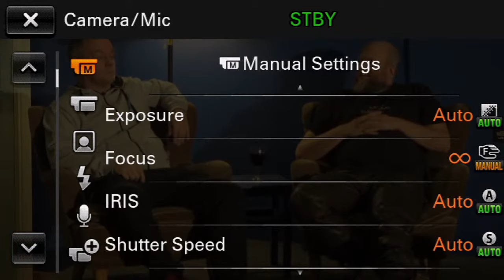Punkkua & puhetta 17.11.2021 klo 18: Vieraana historioitsija Teemu Keskisarja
Video alkaa kohdasta 29:06.

Punkkua & puhetta -klubissa kielitieteilijä Janne Saarikivi haastaa aikamme kiinnostavimpia ajattelijoita hitaisiin ja pitkiin filosofisiin keskusteluihin. Millaista tietoa kaiken maailman dynaamisen pöhinän ja urbaanin kohinan kulissien taakse hiljaisuuden läsnäoloon kätkeytyy?

Keskiviikkona 17.11. klo 18 Janne Saarikiven vieraaksi saapuu historioitsija Teemu Keskisarja.